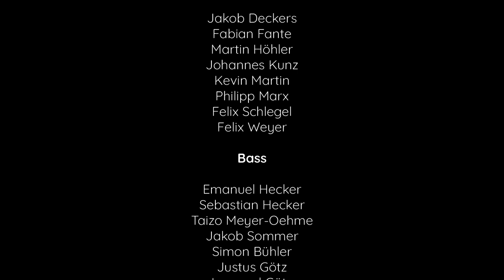Ensemble Sonamento | Veni redemptor gentium - Ambrosius (4. Jhd.), Satz: Helge Jung (1943-2013)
Auch in der Adventszeit kommt das Ensemble Sonamento zu euch nach Hause - natürlich digital! Zum ersten Advent hört ihr: Veni redemptor gentium - Ambrosius (4. Jhd.), Satz: Helge Jung (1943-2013); Text: Martin Polycarpus (16. Jh.).

Wir freuen uns über deine Spende für unser Projekt! Weitere Infos findest du auf unserer Webseite

Weitere Infos über uns und unsere Arbeit findest du auf unserer Homepage!

Ein großer Dank geht an das Produktionsteam von RAUM - Film und Foto:
Marcel-Jana Urban
Timo Görtz

HINWEIS:
Die Aufnahmen entstanden am 24.10. und 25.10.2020 unter geltenden Hygienebedingungen gemäß den behördlichen Vorgaben in der Kirche St. Maximinus in Ellar.